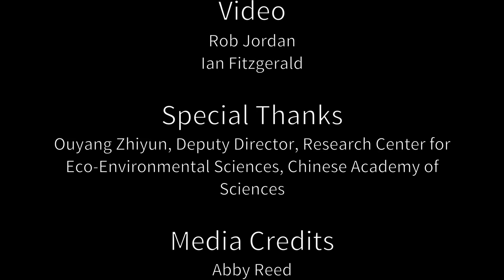Blue Planet Prize - Gretchen Daily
For her work on practical actions and policies to secure ecosystems and human well being, Stanford biologist Gretchen Daily was honored with the 2017 Blue Planet Prize, a roughly $450,000 (50 million Japanese yen) award widely considered the Nobel Prize for science that contributes to solving global environmental problems.